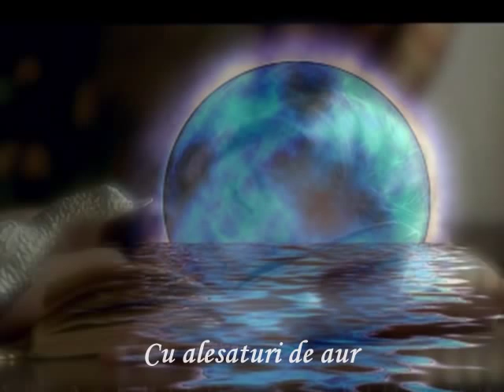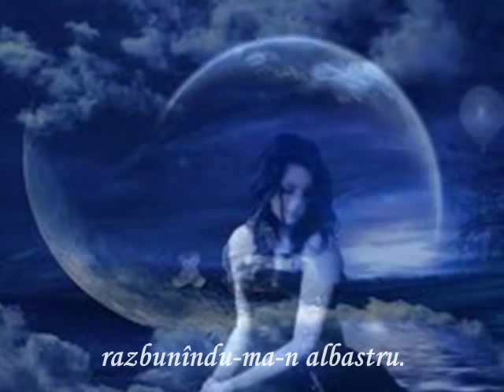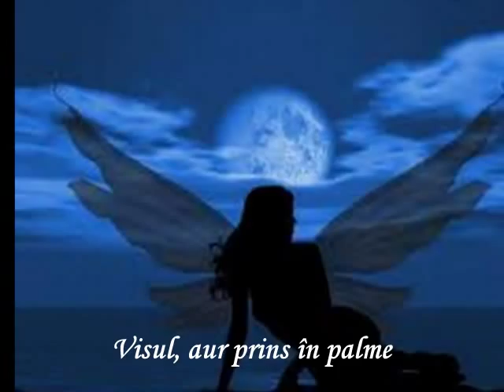Lucian Blaga - Cantec Sub Stele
Cu alesaturi de aur
timpul curge prin albastru.
Jinduiesc la cîte-un astru
rasarit ca o ispita
peste-amurgul meu de-o clipa,
peste basmul în risipa.

Curge timpul prin înalturi
astru poarta lînga astru,
razbunîndu-ma-n albastru.
Visul, aur prins în palme
ca nisipurile-n ape,
ca nisipurile-n ape
trebuie sa-l las sa-mi scape.